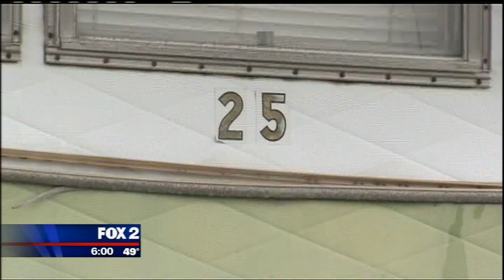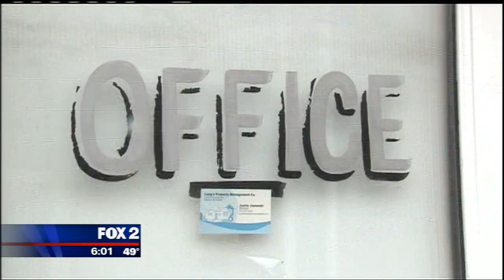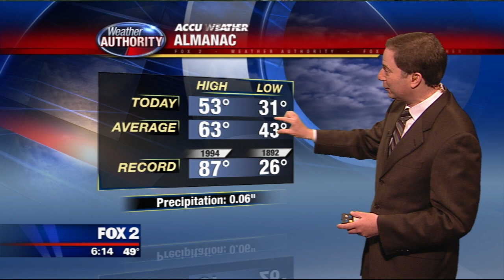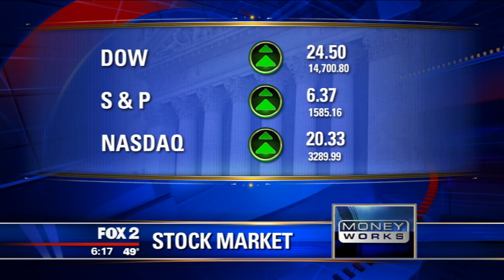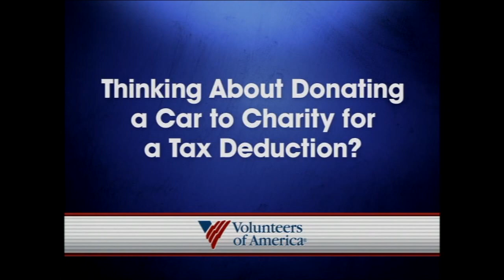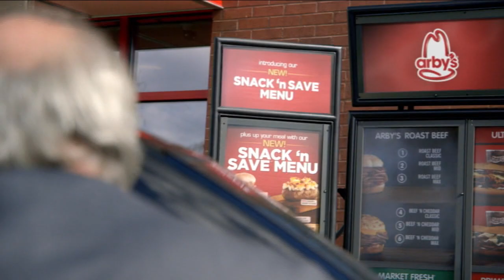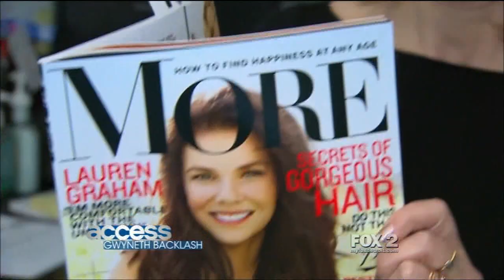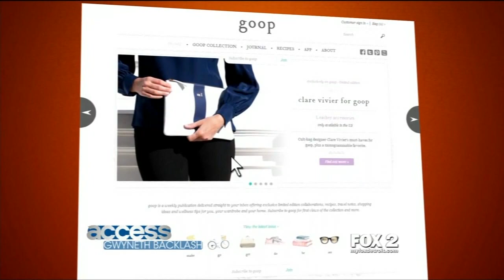FOX2 News at 6 00pm WJBKDT 2013 04 25 18 00 01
Fast forward to 26:30